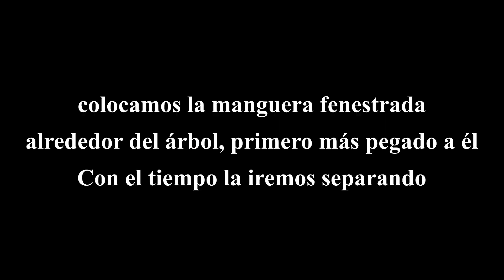Como plantar ÁRBOLES frutales en el DESIERTO.Plantamos unos SIN RIEGO, y otros con RIEGO A GOTEO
¡Hola aboreros! Hoy les traemos nuevamente un vídeo de árboles frutales. En el les contamos aciertos y frecasos, como hemos podido plantar granados de secano en el desierto, y como plantamos y ponemos riego a goteo en unos mangos. Esperamos que les sea útil y que nuestra experiencia les sirva para cultivar su propia comida. Nos encantaría además conocer sus impresiones, ideas, consejos. Queremos escucharte!